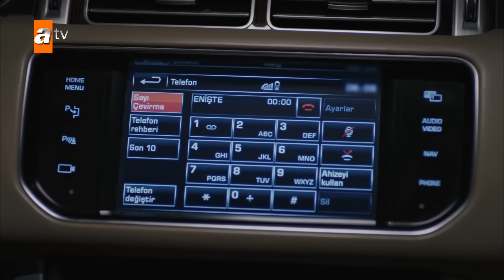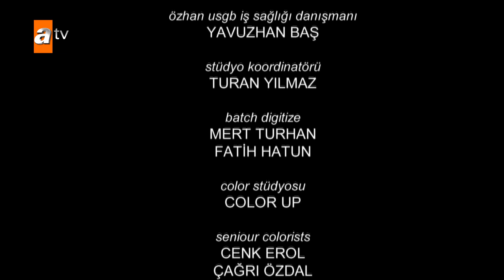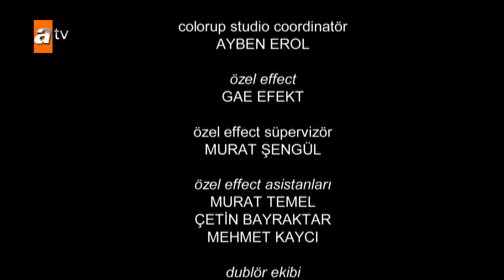Eşkıya Dünyaya Hükümdar Olmaz 128. Bölüm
Eşkıya Dünyaya Hükümdar Olmaz 128 .Bölüm Özeti:
Zeki'nin Çakırbeylileri bitirmek üzerine yaptığı planın ilk kurbanı olan Alparslan, sevdikleri uğruna gözünü bile kırpmadan canını feda edebileceğini bir kere daha kanıtlamıştır. Yeğenine yapılanlara karşılık öfke ile düşüncesizce hareket etmesinden korkulan Hızır'ın
karşısında ilk duracak kişi Ünal Kaplan olacaktır. Alparslan'ın başına gelenlerin ardından kendi de dahil hiç kimsenin canını umursamayacak olan Hızır, ondan beklenenin aksine mantıklı bir plan yapar. En büyük amacı ise bundan sonra sevdikleriyle değil bizzat kendisiyle savaşmaları gerektiğini düşmanlarına öğretmek olacaktır.
Zeki, icraatlarıyla masanın karşısında adeta bir güç gösterisi yaparken gözünü diktiği para ve mallardan önce herkesin nefretine sahip olmuştur. Başta Façalılarla yakınlaşmayı hedefleyen Zeki, bu amacına ulaşamayınca ilk işi Hızır'ı öldürmek için harekete geçmek olacaktır.